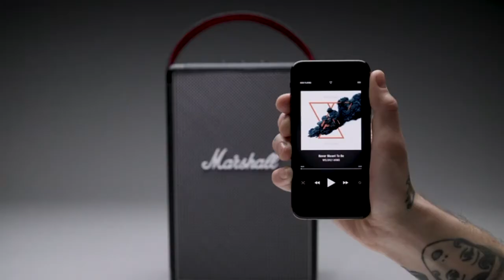Best Marshall Speakers to buy in 2021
Buy your favorite Marshall portable speakers by clicking on required link.

►Marshall Tufton Portable Bluetooth Speaker - Black

► Marshall Stockwell II Portable Bluetooth Speaker - Black

►Marshall Kilburn II Portable Bluetooth Speaker - Black (1002634)

►Marshall Emberton Portable Bluetooth Speaker, Black

 • Tufton offers 20+ hours of portable playtime on a single charge. Its guitar inspired carry strap makes it perfect to take with you. You can even track the speaker battery life with the visual battery indicator located on the top panel of the speaker.
 • Multi-directional sound
 • Tufton comes equipped with Bluetooth 5. 0 technology for wireless music play. Play music with any Bluetooth device with a range of up to 30 feet away from the speaker.
 • Tufton has an IPX2 water-resistant rating and flush mounted corner caps making it an extremely rugged and durable speaker. It features a solid metal grille and the iconic Marshall script. Tufton is a behemoth of sound Made for the open road.
 • Tufton features multi-host functionality so you can easily connect and switch between two Bluetooth devices. Now you and a friend can take turns playing what you want to hear.
 • An additional mid-range driver is located on the rear of the speaker. This configuration offers a clear and articulate sound across all frequencies, and gives the listener a True 360° Blumlein stereo sound experience.

Portions of footage found in this video is not original content produced by Z Tech Now. Portions of stock footage of products was gathered from multiple sources including, manufactures, fellow creators and various other sources for visual reference only.

Z Tech is a participant in the Amazon Services LLC Associates Program. I earn through amazon associates from qualifying purchases.